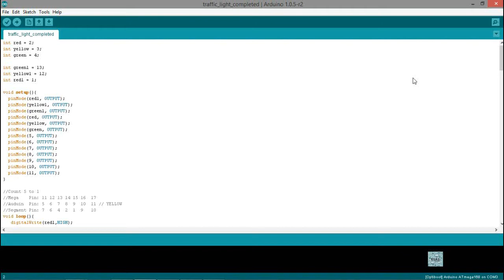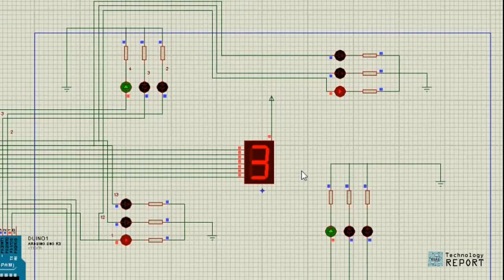Traffic Light 4 Directions - Preview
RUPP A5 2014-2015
Traffic Light 4 Direction